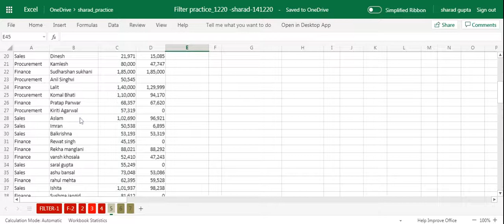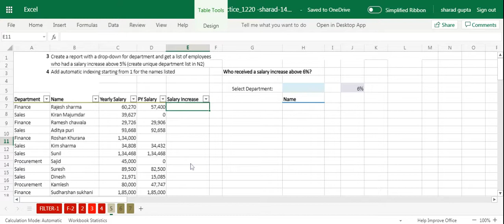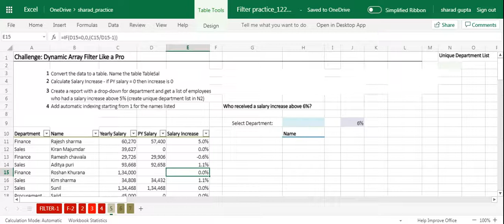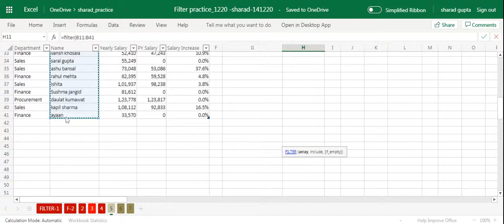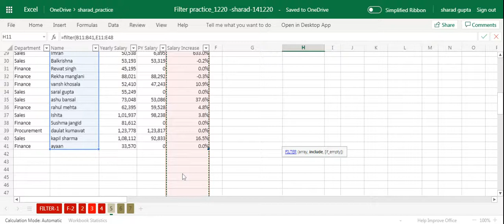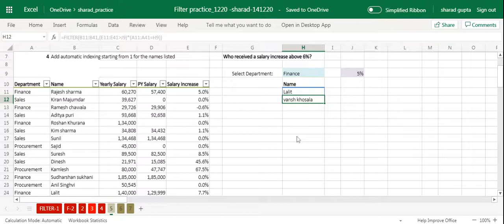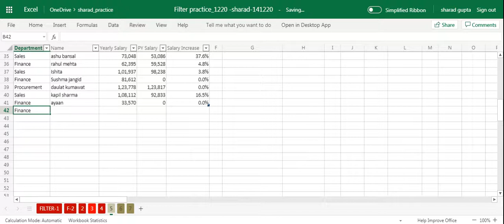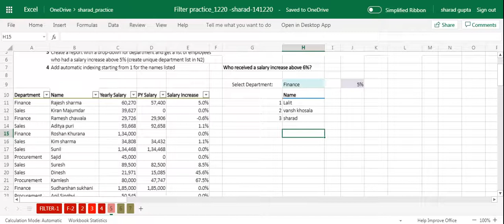Filter (Ex-4) Office 365 Sharad Excel/Finance/Coding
Sharad Gupta
(Excel, VBA,Coding(HTML,CSS,Javascript),Googlesheet,Appscript